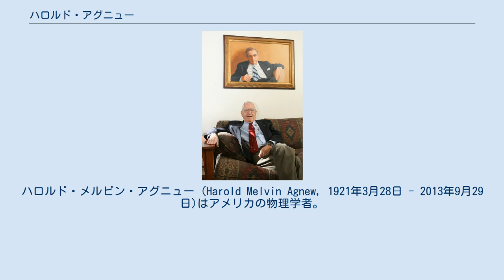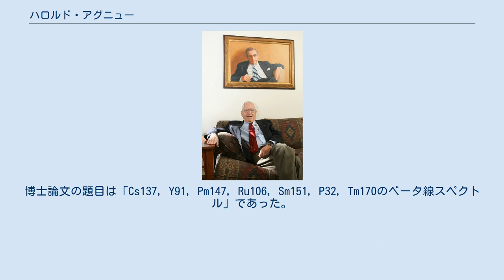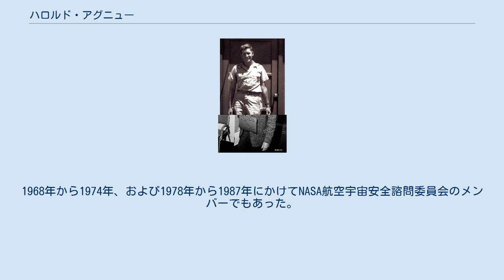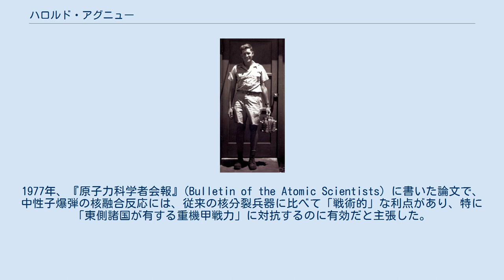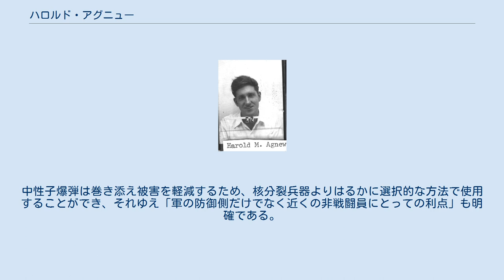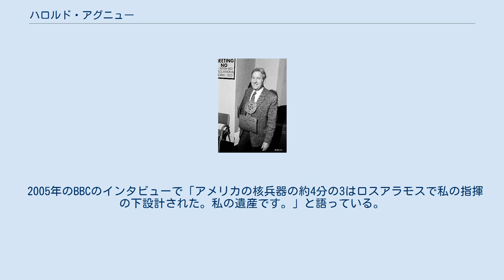ハロルド・アグニュー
ハロルド・メルビン・アグニュー (Harold Melvin Agnew, 1921年3月28日 - 2013年9月29日)はアメリカの物理学者。
広島に原爆を投下した飛行機に科学観測員として同乗したことで有名であり、後にロスアラモス研究所の3代目所長となった。
 1942年、シカゴ大学の冶金研究所に参加し、世界で初めての原子炉であるシカゴ・パイル1号の建設を援助した。
1943年、ロスアラモス研究所に参加しコッククロフト・ウォルトン回路で研究を行った。
戦後は、シカゴ大学に戻り、エンリコ・フェルミの下で卒業研究を完成させた。
 1949年にロスアラモスに戻り、1954年のビキニ環礁でのキャッスル・ブラボー核実験に取り組んだ。
1964年に核兵器技術課の長になった。
また、1955年から1961年にかけて民主党に所属しニューメキシコ州の上院議員もつとめ、1961年から1964年まではNATO最高連合軍司令官の科学顧問（SACEUR）をつとめた。
1970年からロスアラモス研究所の所長をつとめ、1979年にゼネラル・アトミックスの社長及び最高経営責任者に就任するために辞任した。
2013年9月29日、カリフォルニア州のソラナビーチにある自宅で亡くなった。
 1921年3月28日、コロラド州デンバーに石切り工の夫婦の1人息子として生まれた。
サウス・デンバー高校に通い、デンバー大学に入学し化学を専攻した。
大学ソフトボール大会の優勝チームで投手を務めるほどのスポーツマンであった。
1942年1月にデンバー大学を離れたものの、6月には優等学生友愛会「ファイ・ベータ・カッパ」に選ばれて卒業するのに十分な単位を持ち、イェール大学より奨学金を受けた。
 日本による真珠湾攻撃によりアメリカが太平洋戦争に引き込まれた後、ガールフレンドで南デンバー高校とデンバー大学の同窓だったビバリーとともにアメリカ陸軍航空隊へ参加しようとした。
しかし彼らは入隊志願書に署名しないように説得された。
その代わり、デンバー大学物理学科長のジョイス・C・スターンズの勧めにより、スターンズがシカゴ大学で冶金研究所の代理長に就任するのに帯同することになった。
アグニューは卒業するのに十分な単位を取得していたが、ビバリーはそうではなく残る必要があった。
彼らは1942年5月2日にデンバーで結婚した。
その後彼らはシカゴへ行き、ビバリーは冶金研究所の所長であるリチャード・Ｌ・ドゥーンの秘書になった。
2人はナンシーとジョンの一男一女をもうけた。
 1945年テニアンでのハロルド・アグニュー。
長崎のファット・マンのプラトニウムコアを持っている。
 冶金研究所ではエンリコ・フェルミ、ウォルター・ジン、ハーバート・L・アンダーソンとともに研究を行った。
 そこで彼はシカゴ・パイル1号の建設に参加した。
初めは計装をしていた。
ガイガーカウンターはラドン＝ベリリウム線源を用いて較正されていたため、アグニューは非常に高い線量の放射線を浴びた。
その後原子炉の減速材である黒鉛のレンガを積み重ねる仕事に移された。
1942年12月2日に原子炉が臨界に達したとき、人類初の制御下における核の連鎖反応を目撃した。
 1943年3月にアグニューとビバリーはロスアラモス研究所に移った 。
アグニューとビバリー、そしてバーナード・ワルドマンは初めイリノイ大学へ行き、2人の男はコッククロフト・ウォルトン回路と粒子加速器を分解し、ビバリーは全ての部品の目録を作成した。
部品はニューメキシコへ運ばれ、アグニューとビバリーが受け取り、それをロスアラモス研究所に運んだ。
そこで、ビバリーは秘書としてロバート・オッペンハイマーとその秘書プリシラ・グリーンとともに働いた。
その後終戦までは、当時物理部門の長で後に機械装置部門の長になったロバート・バッヒャーの秘書として働いた。
アグニューの仕事は、ジョン・マンリーのグループのために加速器を再構成することであった。
 実験の作業が終了したのち、アグニューはプロジェクト・アルバータに異動させられ、原子力爆発の相当火薬量を監視していたルイス・Ｗ・アルバレズのグループの一員として働いた。
アルバレズとローレンス・Ｈ・ジョンストンとともに、パラシュー...